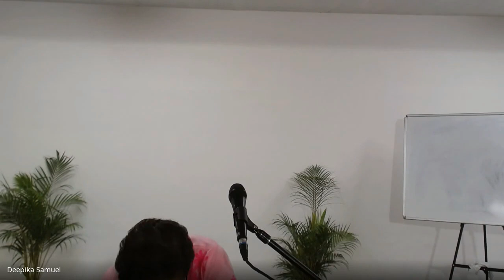Old Testament Survey | Lecture 12: BC102-OT-20230918